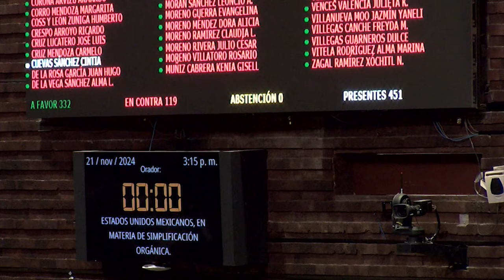Votación / Dictamen en materia de simplificación orgánica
Con 332 votos a favor, 119 en contra y 0 abstenciones. Queda aprobado en lo general y en lo particular el dictamen que reforma, adiciona y deroga diversas disposiciones de la Constitución Política, en materia de simplificación orgánica.